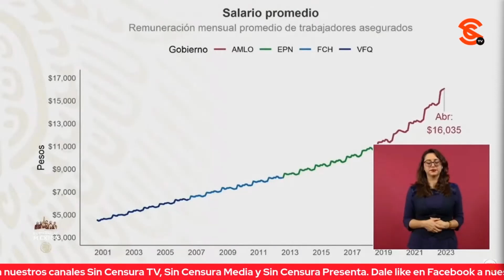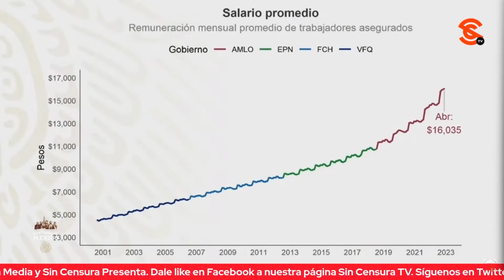AMLO SEÑALA A OTTO GRANADOS Y CLAUDIO X. POR VENTA DE PLAZAS DE MAESTROS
El presidente López Obrador sostuvo que quien vendía las plazas de maestros era el exgobernador de Aguascalientes Otto Granados, así como Claudio X. González; y que por eso no tienen autoridad moral para hablar del tema educativo. Destacó que en su gobierno, hoy 12 millones 200 mil estudiantes de familias pobres reciben becas, lo que se traduce en una inversión de casi 100 mil millones de pesos. Mencionó el presupuesto destinado a escuelas de zonas marginadas, la elaboración de libros de texto con nuevos contenidos y el alza al salario del magisterio, con quien aseguró, hay una relación distinta que va a mantenerse.